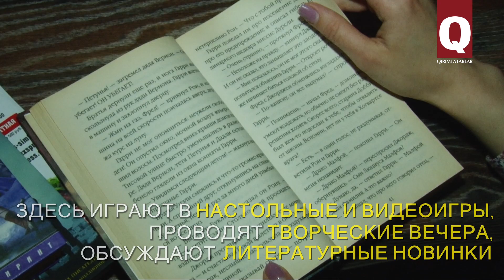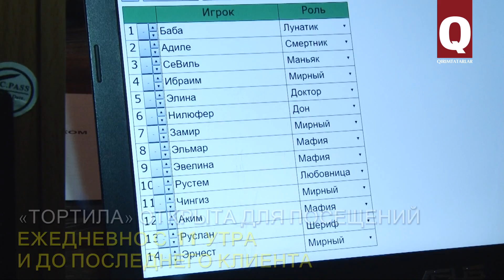«Мафия» по-крымскотатарски: в Акъмесджите набирает популярность антикафе